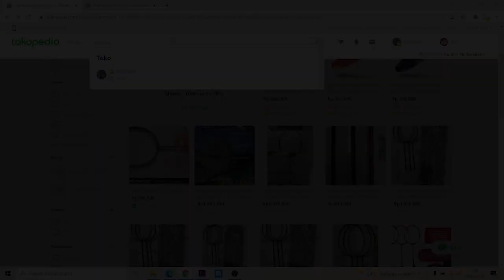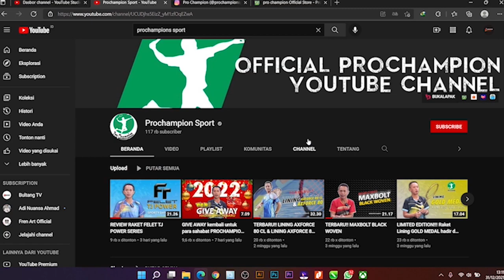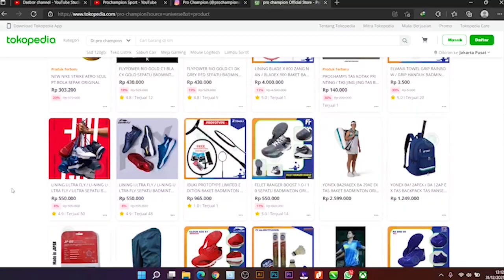RAKET SMASH! viral dan bikin geger dunia badminton! Review Pemakaian Raket Felet Aeroforce 45 lbs 4U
Mau ambil barang bekas review?